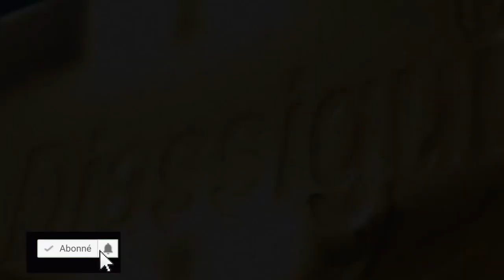🔴Urgent à libéré 6: Une voiture brûler, le chauffeur qui conduisait est finalement…